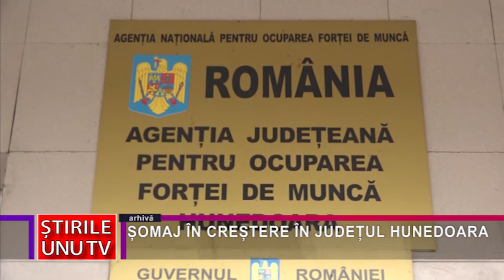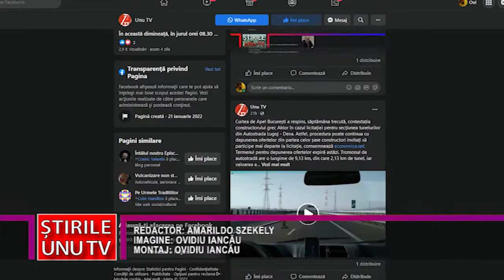ȘOMAJ ÎN CREȘTERE ÎN JUDEȚUL HUNEDOARA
La finele anului trecut, în evidențele Agenției Județene pentru Ocuparea Forței de Muncă Hunedoara erau înregistrați 6.231 de șomeri, dintre care dintre care 2.978 femei. Din acest total înregistrat la AJOFM Hunedoara 3.018 beneficiau de ajutor de șomaj. Cele mai multe persoane fără loc de muncă la finele anului trecut erau bărbați din mediul urban, cu vârsta cuprinsă între cuprinse între 40 și 49 de ani și cu studii liceale. Rata șomajului în decembrie 2021 a fost de 3,49 la sută, în creștere cu 0,15 puncte procentuale față de luna precedentă. Georgeta Tomuța, directorul executiv al AJOFM Hunedoara, a făcut o comparație între 2021 și 2020, ani în care ne-am condruntat cu pandenia de coronavirus, dar și cu 2019, un an normal, șomajul înregistrat la finele anului trecut fiind în creștere față de ceilalți doi analizați.